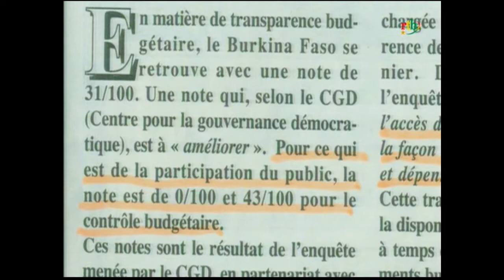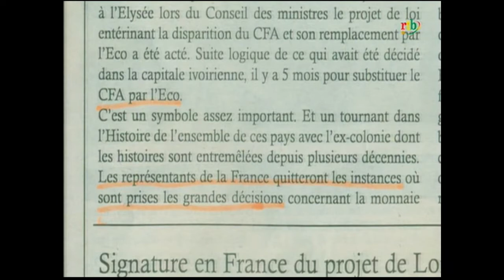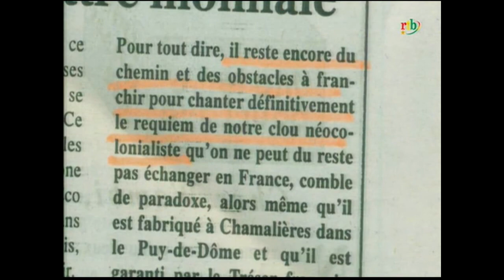RTB - Revue de presse du 22 mai 2020